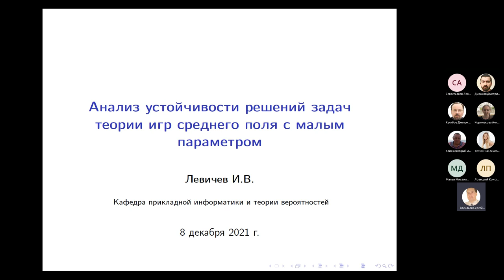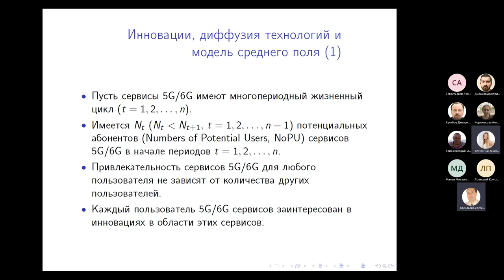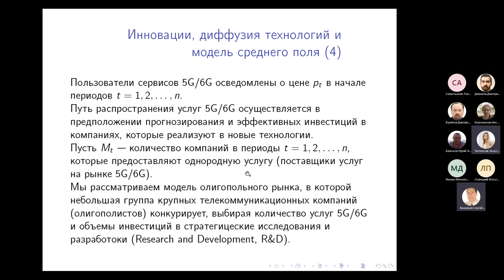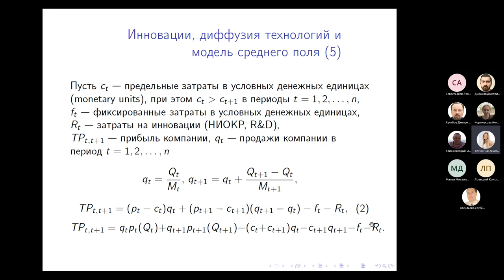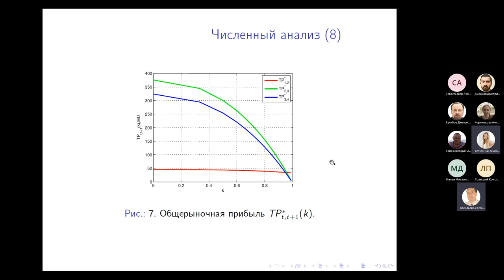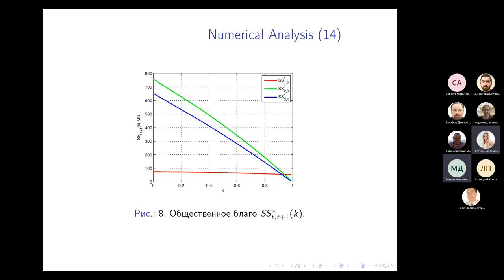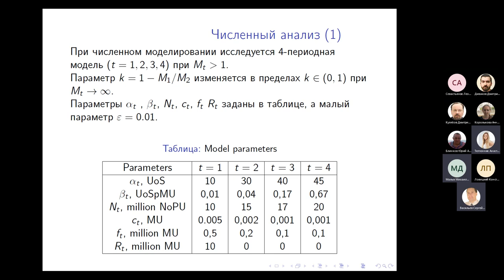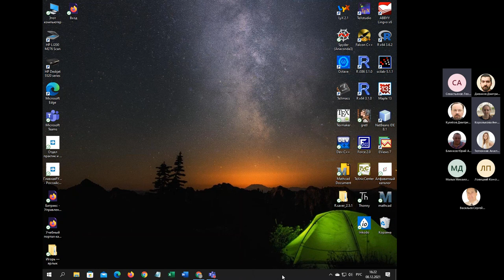Сеточные методы решения сингулярно возмущенных задач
Wednesday 8 Dec 2021, 15:00 → 15:40

Grid methods for solving singularly perturbed problems for high-order differential equations with a small parameter at the highest derivative
Vasiliev Sergey Anatolyevich

Associate professor of the Department of Applied Probability and Informatics, RUDN University

The grid methods for solving singularly perturbed problems for high-order differential equations with a small parameter at the highest derivative is devoted. These problems have great applied significance as elements of mathematical models.  These problems are studied in physics, chemistry, biology, engineering, and economics.
Systematic analysis of numerical methods for singularly perturbed problems began in the late 1960s. The use of standard finite difference and finite element methods to solve such problems proved ineffective or impossible due to poor accuracy or instability of discrete analogs. There are many approaches that have been proposed for overcoming these difficulties such as exponential fitting schemes, thickening meshes, the introduction of artificial viscosity, special finite elements, and much more.
In this report, it will be considered several grid methods for solving singularly perturbed problems for high-order differential equations with a small parameter at the highest derivative. The high uniform accuracy and stability numerical solutions with the boundary layers are obtained with a small parameter tend to zero.

Сеточные методы решения сингулярно возмущенных задач для дифференциальных уравнений высокого порядка c малым параметром при старшей производной
Васильев Сергей Анатольевич

Доцент кафедры Прикладной информатики и теории вероятностей РУДН, к.ф.-м.н

Доклад будет посвящен сеточным методам решения сингулярно возмущенных задач для дифференциальных уравнений высокого порядка c малым параметром при старшей производной. Эти задачи обладают большой прикладной значимостью как элементы математических моделей при исследовании разнообразных процессов в физике, химии, биологии, технике и экономике.
Систематическое изучение численных методов для сингулярно возмущенных задач началось в конце 1960-х годов. Использование стандартных методов конечных разностей и позднее конечных элементов для решения таких задач оказалось малоэффективным или невозможным ввиду плохой точности или неустойчивости дискретных аналогов. Для преодоления этих трудностей было предложено множество подходов: схемы экспоненциальной подгонки, сгущающиеся сетки, введение искусственной вязкости, специальные конечные элементы и многое другое.
В данном докладе будут рассмотрены несколько сеточных методов решения сингулярно возмущенных задач для дифференциальных уравнений высокого порядка c малым параметром при старшей производной, нацеленных на получение численных решений с наличием  пограничных слоев, которые обладают высокой равномерной точностью, а также  устойчивостью при уменьшении малого параметра.